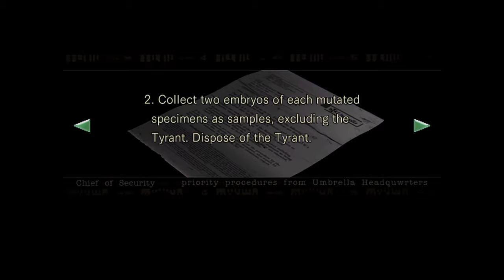Resident Evil HD Remaster Part 16 Hunters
They are evil. especially when they decide to pull off that one hit move.